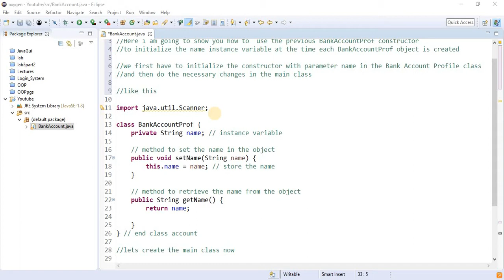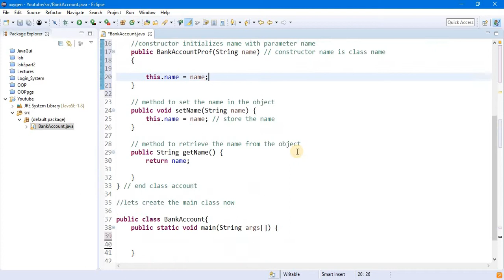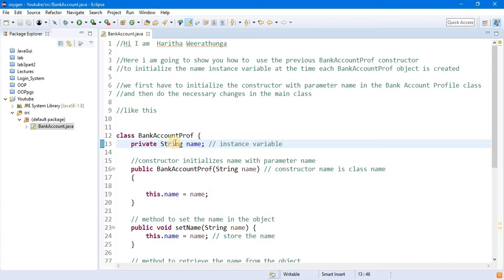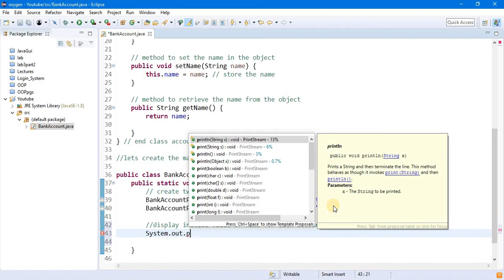Java sinhala tutorial #8